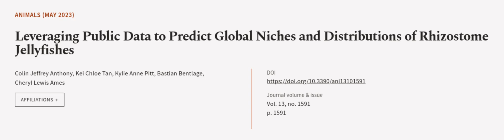Leveraging Public Data to Predict Global Niches and Distributions of Rhizostome Jelly... | RTCL.TV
### Keywords ###

### Article Attribution ###
Title: Leveraging Public Data to Predict Global Niches and Distributions of Rhizostome Jellyfishes
Authors: Colin Jeffrey Anthony, Kei Chloe Tan, Kylie Anne Pitt, Bastian Bentlage ,and Cheryl Lewis Ames

### Video Timestamps ###
0:00:00 - Summary
0:01:21 - Title
0:01:28 - Outro
0:01:32 - End